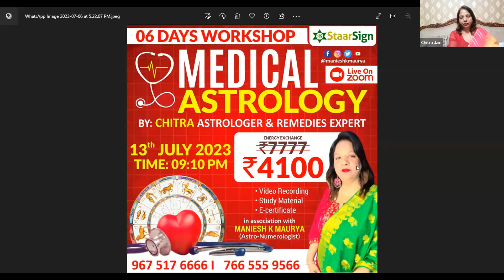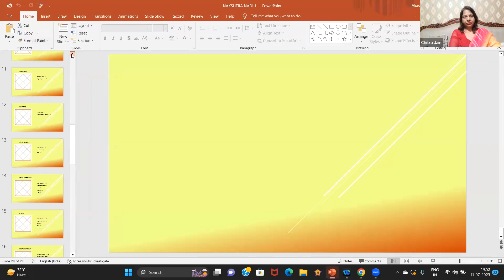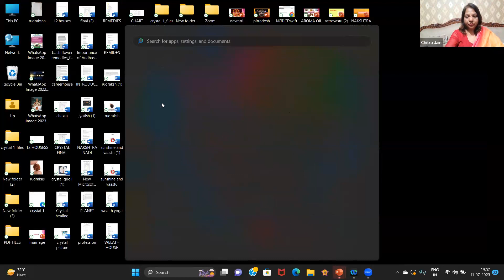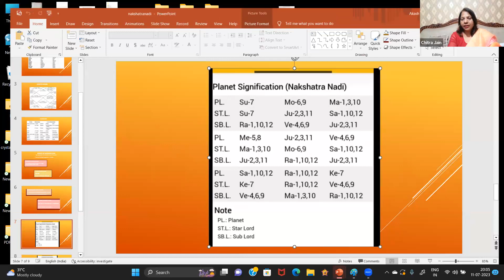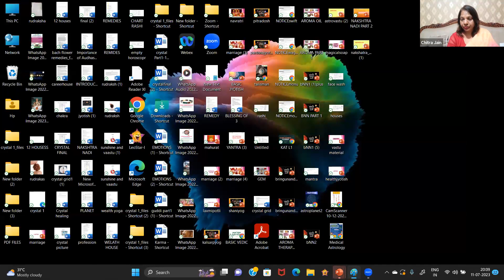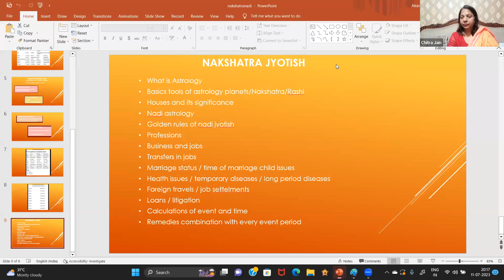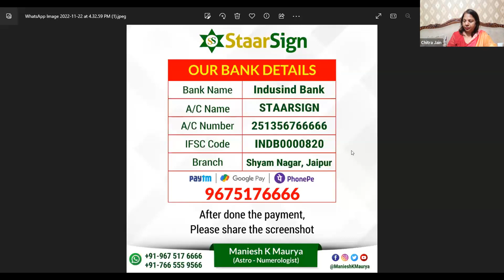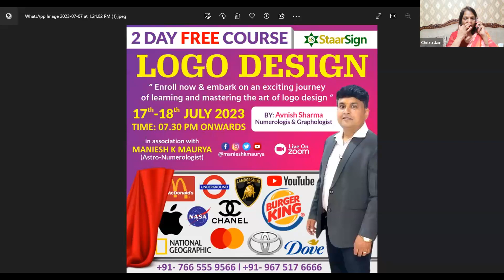03 DAYS FREE ASTROLOGY CLASS, DAY 3, 11th JULY 2023.